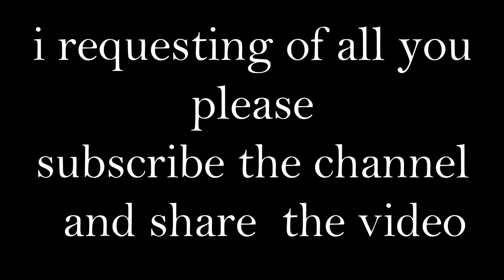simple paper magic and puzzle trick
hello just new for guys simple parer magic and puzzle trick for fun and mind growing trick
this is very easy trick just watch the video
and comment me what is the reason